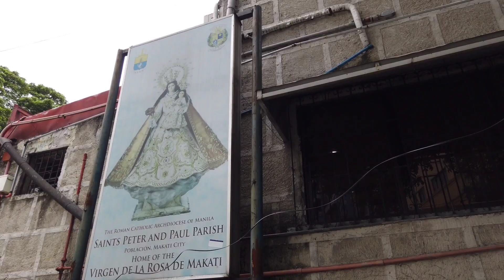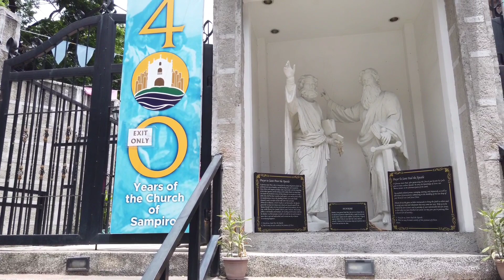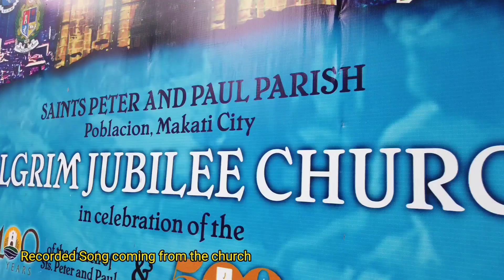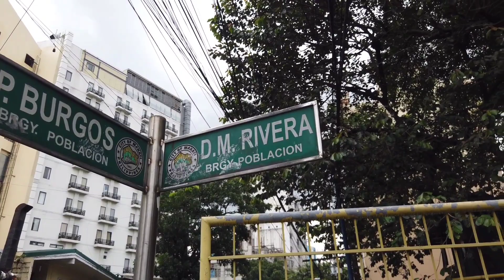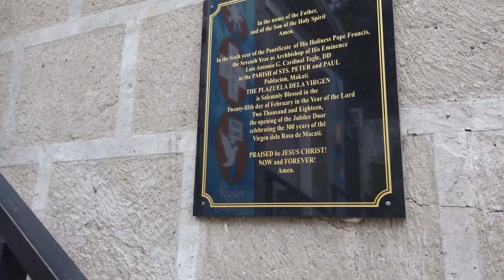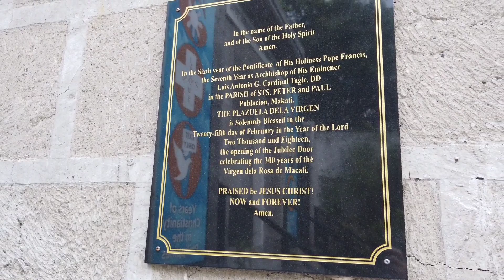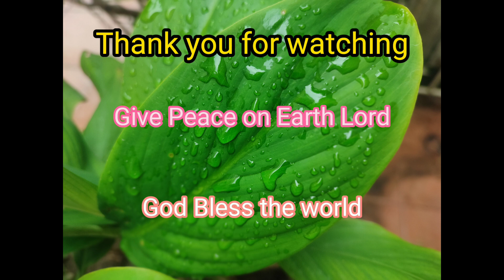SUNDAY A GREAT DAY | Napadaan sa simbahan ARAW NG LINGGO KAYGANDANG ARAW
I want to buy food for lunch, it happen that the location of the store is near the Catholic church. thank you lord it's a great day.